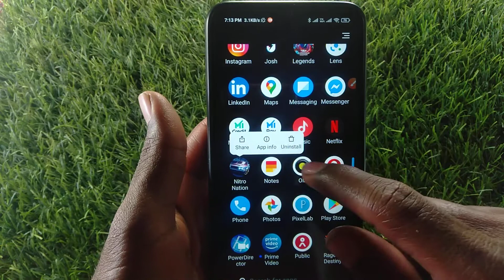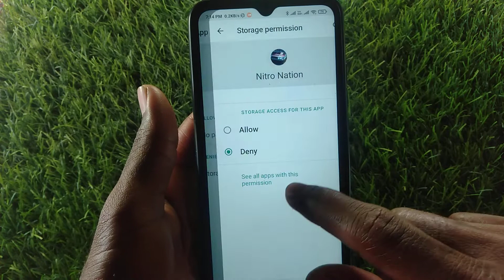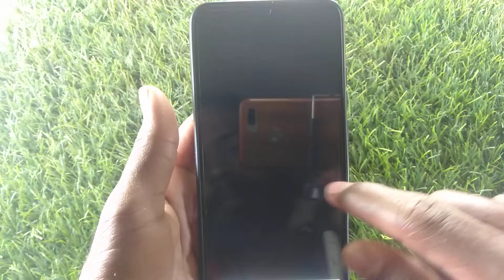Failed to process the game data. Please check your internet connection and try again. in NitroNation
Failed to process the game data. Please check your internet
connection and try again.